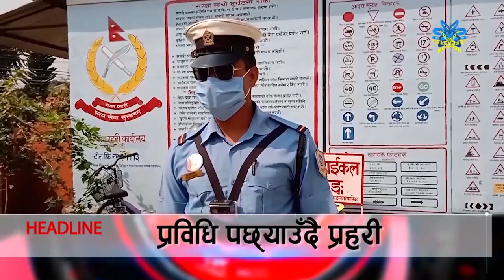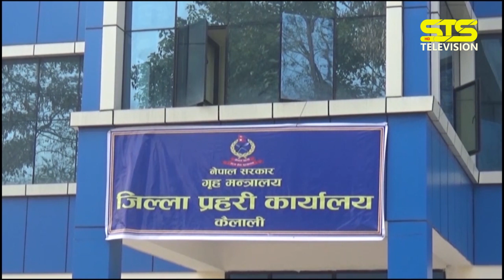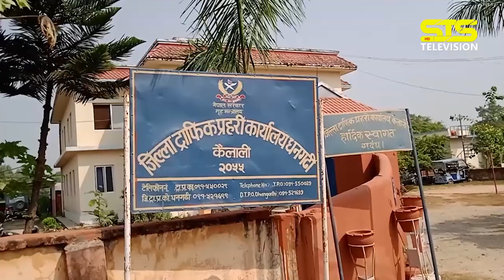STS News 2077-07-03